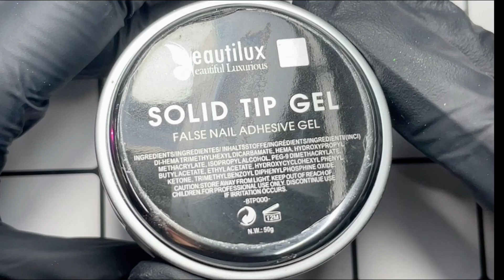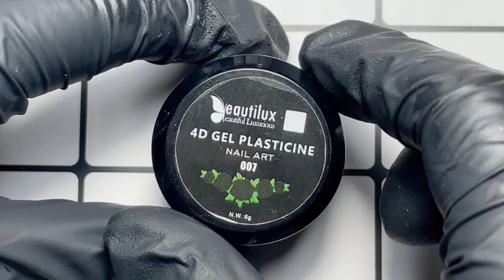3D Butterfly Nail Art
Hi fans, today we share 3D Butterfly Nail Art for you.

Beautilux Product List:
-Rubber Base Gel